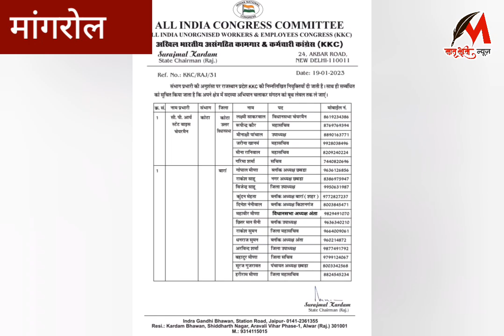22 जनवरी मातृभूमि न्यूज़ राजस्थान डेली न्यूज़ बुलेटिन Matrabhumi News Rajasthan Daily News Bulletin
मातृभूमि न्यूज़ राजस्थान डेली न्यूज़ बुलेटिन Matrabhumi News Rajasthan Daily News Bulletin